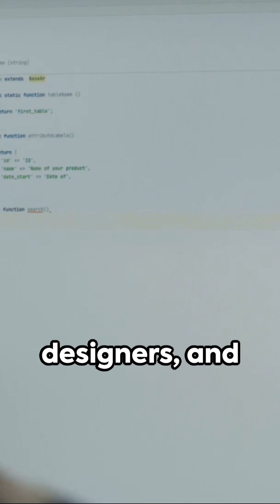How to conduct budgeting & forecasting in ICT Projects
Are you ready to master the art of budgeting and forecasting in ICT projects? Look no further! In this YouTube video, we'll guide you through the essential steps and strategies to ensure the success of your ICT Projects.